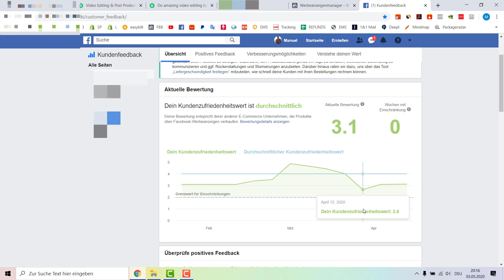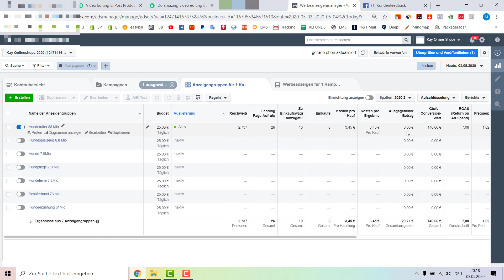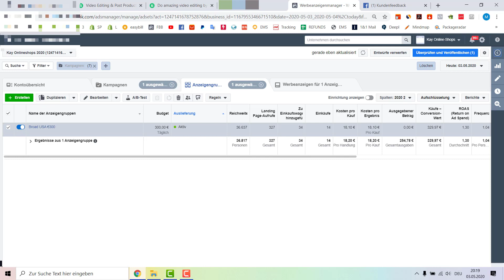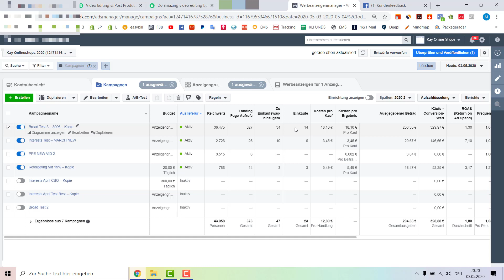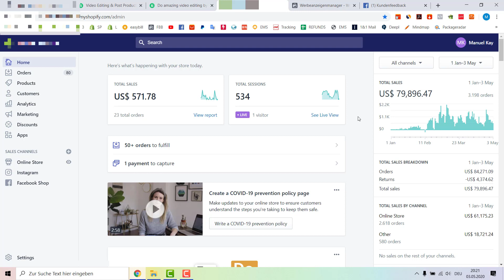9. Live Skalierung - $79.896,72 Umsatz | M7-V9 | Shopify Dropshipping Kurs Facebook Ads Tutorial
Live Skalierung - $79.896,72 Umsatz nach knapp 5 Monaten und Corona Schwierigkeiten mit dem neuen Shop.

❗ Du wolltest schon immer Online Geld verdienen? ❗
Auf meinen Kanal gibt es sehr viel gratis Content dazu!

💥 Mein GRATIS Dropshipping Kurs hier auf YouTube 💥
(kostet dich nur ein Abo 😉 )

Geld verdienen im Internet war noch nie so einfach wie heute!
Es gibt tausende Möglichkeiten sich ein Nebeneinkommen im Internet aufzubauen.
Egal ob du nur ein paar hundert Euro, oder viele tausend Euro, aktuell ist es so einfach wie noch nie. Auf meinem Kanal werde ich laufend Neue Möglichkeiten hierzu veröffentlichen.